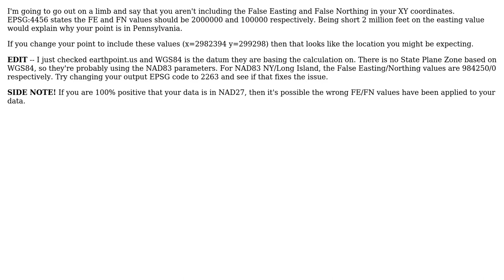Why is my longitude conversion from NY State Plane Coordinate System to WGS84 consistently off...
GIS: Why is my longitude conversion from NY State Plane Coordinate System to WGS84 consistently off by 3.665 degrees?

With thanks & praise to God, and with thanks to the many people who have made this project possible! You are responsible for your own actions.